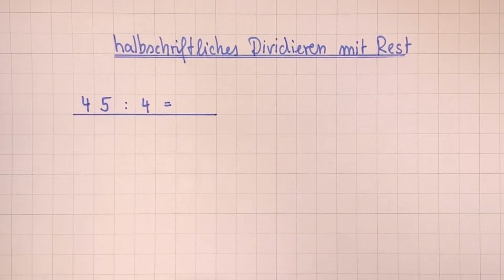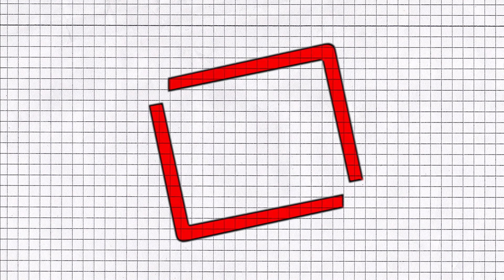Halbschriftliches Dividieren mit Rest | Lehrerschmidt - einfach erklärt!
Das halbschriftliche Dividieren mit Rest fällt manchen Kindern schwer. Dabei funktioniert es fast genau so wie das halbschriftliche Dividieren ohne Rest.

Wir rechnen zusammen ein paar Aufgaben! Danach wird es bestimmt einfacher!

Es gibt einen Anhang für Eltern. Ich zeige euch auch, wie man das mit dem Taschenrechner überprüfen kann.

Moin,

Hier kannst du mir Direktnachrichten schreiben und mir auch folgen!

Du willst mir eine Email schreiben?

Du hast eine Frage für fragSchmidt?

Ernsthaft? Wer braucht das bitte? Aber falls ich es dir nicht ausreden kann. Sowas habe ich auch! Übrigens werden die Einnahmen aus dem Merch zu 100% gespendet!

Kanalmitgliedschaft
Kannst du gerne machen, um mir was Gutes zu tun, ist aber völlig sinnfrei. Es entstehen wir wirklich absolut keine Vorteile!